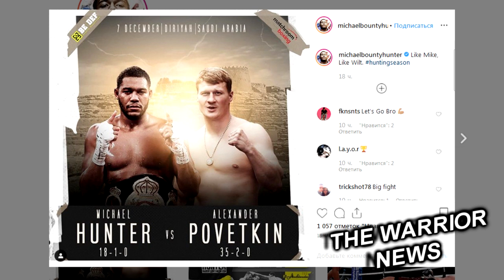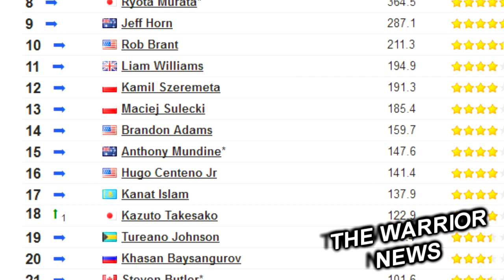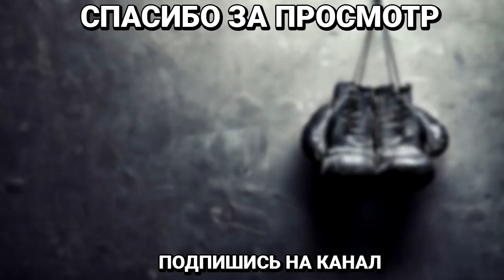Стал медленным! Набор массы навредит Канело, Ислам поднялся в рейтинге/ Поветкин vs Хантер!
Чемпион WBO в полусреднем весе Теренс Кроуфорд высказал свое отношение к многочисленным титулам боксерских федераций. Недавно Сауль Альварес и Василий Ломаченко получили новый статус «франчайзингового чемпиона» от WBC.
Мне не нужен "франчайзинговый" пояс WBC. "Регулярные" и "суперчемпионские" титулы WBA меня тоже не интересуют. Должен быть только один чемпион. В каждой весовой категории надо оставить одного чемпиона. Вот и все. Никаких "франчайзинговых", "серебряных" и других титулов. Меня интересуют только настоящие чемпионы", - сказал Теренс Кроуфорд.

Казахстанский боксер Канат Ислам выступающий в среднем весе, поднялся на 12 позиций в рейтинге своего дивизиона после успешной защиты титула, Защиту пояса WBO International в среднем весе Ислам проводил в минувшие выходные в Алматы. Его соперником был Уолтер Каутондоква из Намибии. Этот успех позволил Исламу войти в ТОП-20 рейтинга BoxRec в среднем весе и расположиться на 17-м месте.

Всемирная боксерская организация (WBO) на своем официальном сайте представила отчет о бое между Канатом Исламом Уолтером Каутондоквой
"Значительных усилий и прочности не хватило Каутондокве, чтобы убедить судей. Ислам выиграл единогласным решением. Ислам, рекордс которого стал 27-0 (21 КО), идет восьмым в рейтинге WBO и, скорее всего, поднимется выше. Это был не лучший вечер для Каната, но он сделал достаточно, чтобы выиграть и получить решение в свою пользу", - пишет сайт WBO.

Менеджер Майриса Бриедиса Раймондс Зепс заверил, что его подопечный примет участие в финале Всемирной боксерской суперсерии, несмотря на заявление организации о том, что она пересмотрит бой латвийца с Кшиштофом Гловацки.
."Решение WBO ничего не меняет. Финал Суперсерии состоится, и Майрис в нем выступит - он уже начал подготовку к этому бою. То есть мы полностью сконцентрированы исключительно на этом поединке».  Прежде всего давайте дождемся, какое решение примет Гловацки. А вдруг он выберет бой за титул WBC с Макабу? Так что в любом случае нам сперва предстоит дождаться его решения. А для Бриедиса все очевидно. Финал Суперсерии - важнейший бой в его карьере. Нет, решение WBO точно не поменяет наши планы", - сказал Зепс.

Анхель Гарсия, отец и тренер Дэнни Гарсии, считает, что набор веса негативно скажется на Сауле Альваресе.
«Мне нравится „Канело“, он нравится мне как боец. Но я не знаю, что они пытаются с ним сделать. Продолжится ли его нормальная жизнь после этого дерьма? Я серьезно. Он выглядел медленным со всеми этими мышцами. Помните, он спаррингует с большими парнями. Вы говорите о 175 фунтах, но эти парни выходят с весом 190 или 195 фунтов. Они почти как тяжеловесы, это чертовски большие парни. На что он собирается пойти? 190 фунтов при его росте? Помните, на взвешивании он будет 175 фунтов. Он будет есть всю ночь перед боем, восстановится и наберет до 190 фунтов, бро. При его размерах, сможет он ли выдержать этот вес? Толкать его. Ковалев большой парень, ему комфортно в полутяжах. Я просто имею в виду... Зачем? У Альвареса уже есть все эти пояса. Зачем ему еще ремни? Это сделает его лучше? А как насчет твоего здоровья?», — приводит слова Гарсии портал.

Также Андре Уорд высказал опасения по поводу излишнего набора мышечной массы Саулем Альваресом перед поединком.
«Если бы мне нужно было выбирать, я бы поставил на досрочную победу Канело в концовке боя или его победу по очкам. — Но есть один вопрос по поводу Канело. Я много слышу о том, что он набирает мышечную массу. Это неправильно. Ему не хватает выносливости в своем обычном весе. «Я думаю, Канело делает ошибку. Он и так плотного телосложения, а сейчас выглядит слишком мощным. Не думаю, что это хорошая идея. Если он выйдет на бой таким, вероятно он будет пропускать больше ударов, чем обычно. Я постоянно меняю мнение, но именно так проигрывается сценарий этого боя в моей голове. Очень многое может произойти. Сейчас я вижу досрочную победу Канело, через минуту я вижу Канело теряющим слишком много сил по ходу боя, а Ковалева в лучшей форме, чем все ожидали» .«Не исключено, что Ковалев может оказаться свежее Канело в концовке боя, —— Сейчас Ковалев представляет тот тип боксера, который будет настолько хорош, насколько позволит ему соперник. И если Канело устанет таскать свои лишние мышцы, плюс он уже имеет проблемы с выносливостью в своем обычном весе, Ковалев может выглядеть лучше, чем обычно, в концовке боя».

Американский боксер супертяжелого веса Майкл Хантер посредством своего инстаграма сообщил о том, что его поединок с россиянином Александром Поветкиным  официально подтвержден.Данное противостояние пройдет 7 декабря в Саудовской Аравии в андеркарде боксерского шоу Джошуа Руис II.